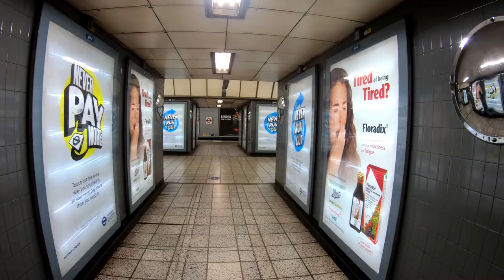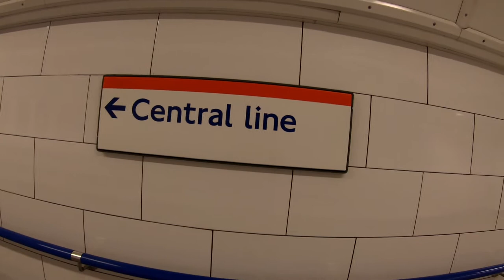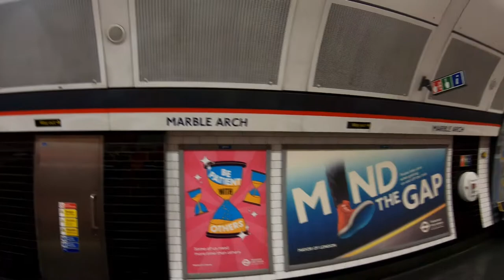COVID-19: London Underground Victoria line - Central line 08 Nov 2020 evening | Jurita London Life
Here is Central London stop on the Victoria line: ·Pimlico - Victoria - green Park
Here is Central London stop on the Central line: Oxford Circus - Bond Street -  Marble Arch  - Lancaster Gate